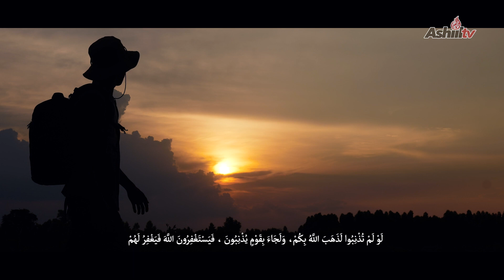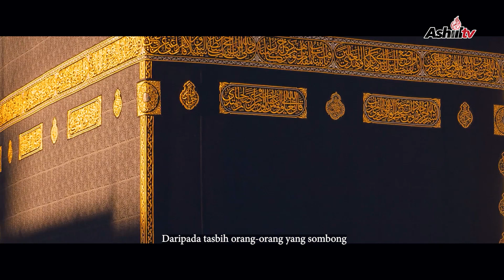RINTIHAN ORANG YANG BERDOSA - Ustadz Armen Halim Naro (Jeda Ashiil TV)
🔉 Ustadz Armen Halim Naro Rahimahullah
📌 Rintihan Orang Yang Berdosa

- Jeda Ashiil Tv -

Simak AshiilTV melalui tv satelit :

Satelit : Telkom-4 (Satelit Merah Putih)
Frekuensi : 3720 MHz
Symbol Rate : 32727 kSps/kHz
Polaritas : H (Horizontal)

Satelit : KU-BAND
Satelit : Ses-9 108.2° (108 point 2 derajat)
Frekuensi : 11.861
Symbol Rate : 45.000
Polaritas : Horizontal